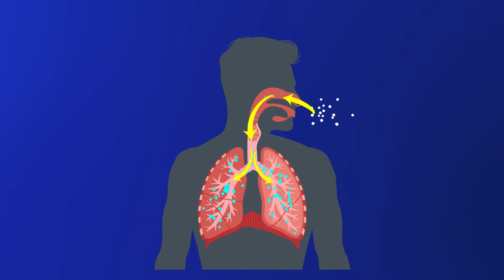Weather IQ: Why cold air causes a runny nose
Meteorological winter is here, and temperatures are getting colder.

As chilly air enters your nose, it stimulates the sensory nerves leading to nasal congestion and a runny nose.

In medical terms, it is called cold-induced rhinitis or skier’s nose.

Research shows it is common among people with asthma and allergies.

A major function of your nose is to make the air you breathe warm and wet before it reaches the lungs. The process prevents your nose from being irritated by cold and dry air.